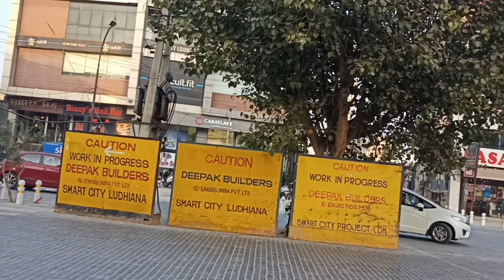Non Sense Ludhiana Smart City | Malhar Road Project | Interlock Tiles | Electric Cable underground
Ludhiana is a big city in Punjab population is more about fifty lacs, narrow road, no parking space,  All the commercial complex maybe 40-42 ft. heights with 5-6 floors in which restaurants offices shops needs approximately 50-60 car parking but the front of the building is near about 50-60 ft.
These smart city projects are buried in the underground electric cables, drains water, and interlock tiles.
This project chocked the traffic and this posh residential area became hell for the habitants.
Let us watch this video and give your comments.